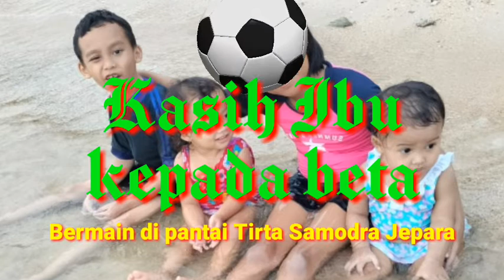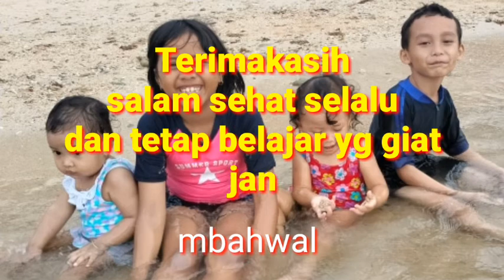Kasih Ibu kepada beta. Bermain di pantai Tirta Samodra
Begitu gembiranya jika anak2 diberi kesempatan liburan di pantai. Dia bermain sesukanya dg penuh rasa ceria. Mari kita tonton srberapa ceria anak2 bila diberi kebebasan Mama-Papanya utk bermain di pamtai.